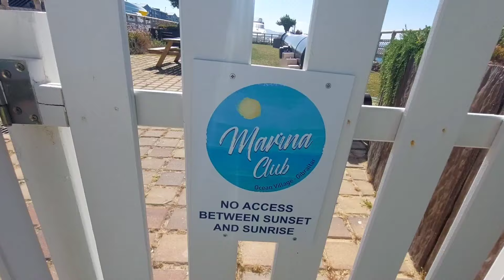Moving/Staying in GIBRALTAR? Check out the NEW Marina Bay Complex.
Join me as we gain exclusive access into one of Gibraltar's newest housing complexes. We take a look around the buildings and visit the rooftop, taking in the beautiful views. Filmed 15th May 2024.